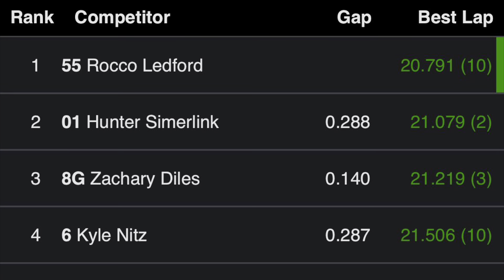Jr Sprint Feature - Summer Sizzler Night 2 - Good’s Raceway - 6/24/23